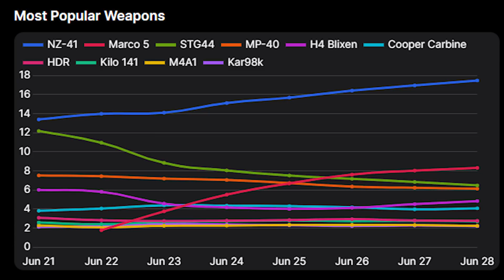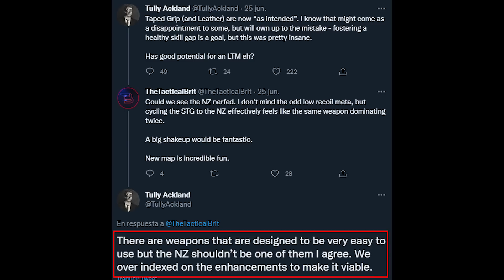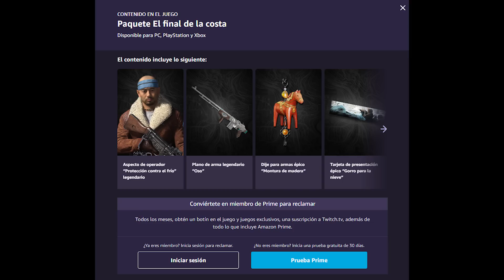Se viene NERFEO a la NZ-41 en WARZONE, Lote GRATIS y más - Alka593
●  Todas las novedades de Warzone temporada 4, posible nerfeo a la NZ-41 en la próxima actualización, ya se puede reclamar las recompensas gratis y más